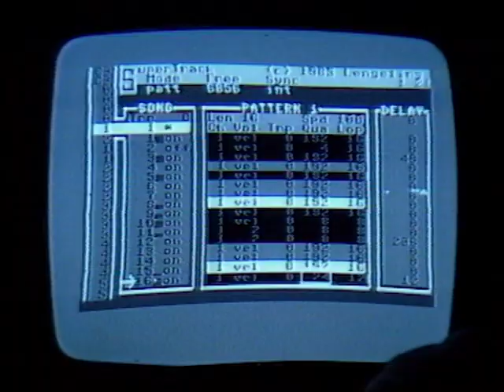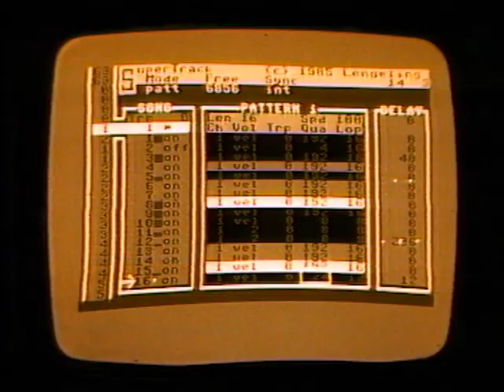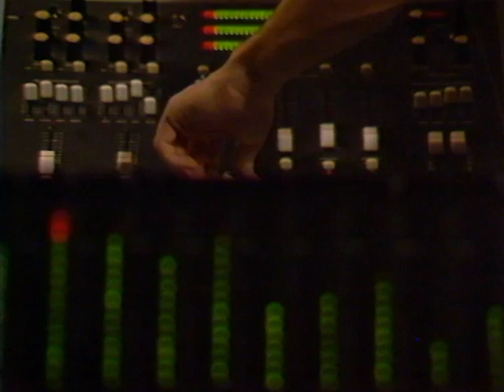X-SAMPLES Musikdokumentation Berlin 1987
In einem Mix aus Studio- und Proberaumaufnahmen werden einige Berliner Bands und Solisten kurz vorgestellt, die 1987 in der Stadt bedeutend waren und einen eigenen Stil prägten.

Reihenfolge:
Santrra Oxyd, Invisible Ray, Boom Operators, Sprung aus den Wolken/One Big Family, Nick Cave, Die Haut & Kid Kongo Powers, Matador, Westbam, Credo Nero, Alphaville, Mutter, Lolitas.

Ein Film von: Beate Bartel und Rolf S. Wolkenstein